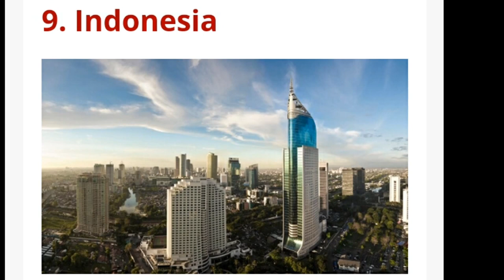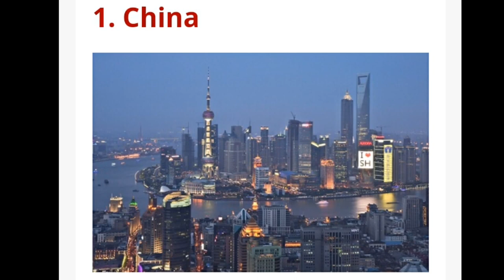Top 10 Countries with Highest Black Money in the World